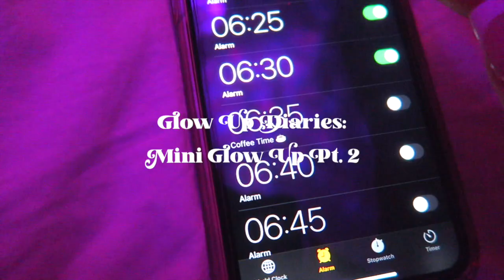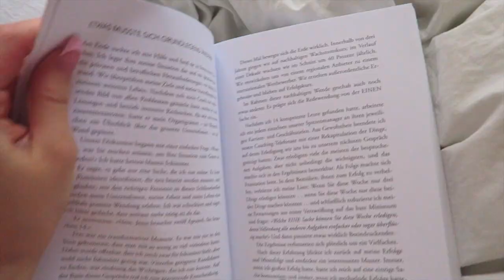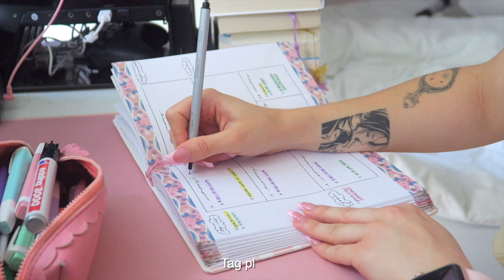Glow Up Diaries: Mini Glow Up Pt. 2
Ich habe angefangen, noch früher als sonst aufzustehen & es tut einfach gut!

time stamps
00:00 intro
00:08 abend routine
00:30 early morning routine
02:53 äußerlicher & innerlicher glow up